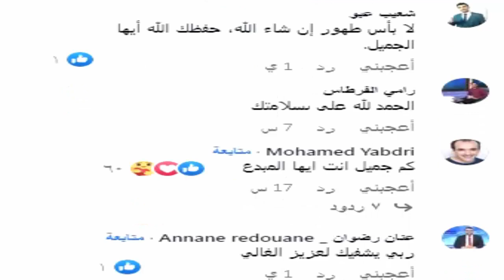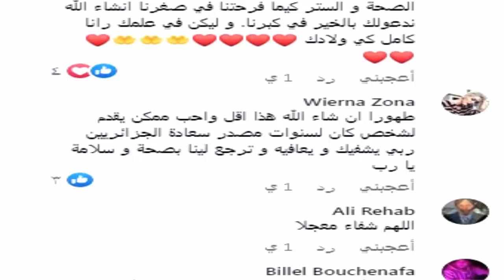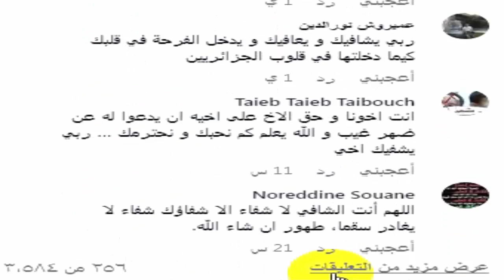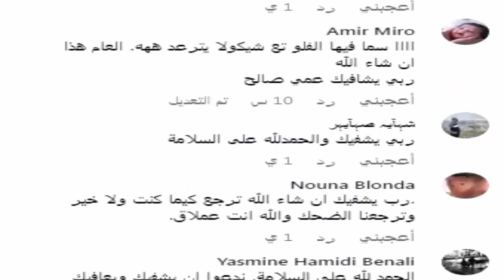زوجي كان بيموت : فاطمة بلحاج زوجة الفنان الجزائري صالح اوقروت تبكى من الفرحه صويلح قالى وصيته وهو...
الحمد لله على عودة الإنسان المحترم جدا والفنان المحبوب جدا جدا "صالح اوقروت" إلى أرض الوطن🇩🇿!!
"صالح" رجل طيب جدا..وقد عانى على مدار سنتين من المرض، لكن والحمد لله، فهو يقاوم ويقاوم..وقد عاد من بعيد، بفضل الله عز وجل ثم بفضل زوجة صالحة تدعمه وأيضا دعاء الجمهور الذي يحبه!! صالح...ربي يشفيك ويشفي كل المرضى على أمل أن نراك قريبا وقد تعافيت كليا..قويا وسالما كما نحبك..